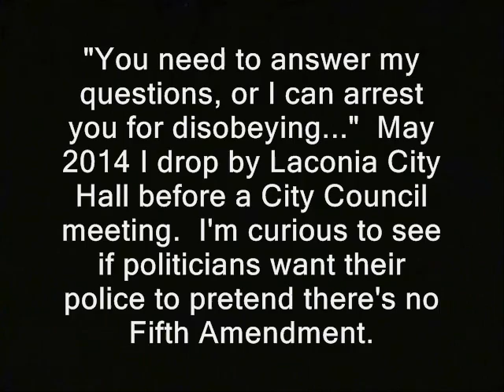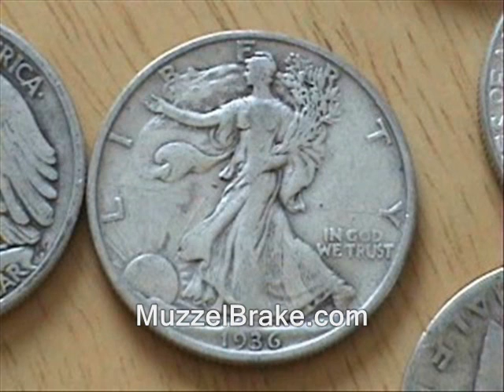Amanda Billyrock arrest sparks questions at Laconia govt meeting.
Video of the arrest itself was uploaded then quickly removed by Billyrock herself, and she has declined to provide me permissions to use excerpts from her tape. Additionally, a copy of the video which had been posted by another YouTuber... appears to be missing.

' Late 2013:  Laconia police seize a free stater who is also a minor public figure. They charge Amanda "Billyrock" Johnson with DUI and drug possession when she tries to remain silent. During the videotaped encounter, an LPD enforcer says:

"You need to answer my questions, or I can arrest you for disobeying..."  May 2014 I drop by Laconia City Hall before a City Council meeting.  I'm curious to see if politicians want their police to pretend there's no Fifth Amendment. '

free stater arrested traffic stop video cops, police libertarianism voluntaryism voluntaryists edward snowden, ron paul, rand paul government, anarchism anarchists , feds nh freedom liberation successful resistance movements. dave ridley report laconia police department free state project new hampshire julian assange, politics authoritarians. activism libertarians
amanda, billyrock, arrest, cops, police, laconia, free state project, new hampshire, arrested, city council, nh
video free to use videographers. first amendment free speech freedom of the press the press media atlas shrugged police states fuzz chris cantwell free talk live ian freeman galt's gulch in real life officers federal reserve seth hipple public domain footage gonzo journalism bennie hill benny.